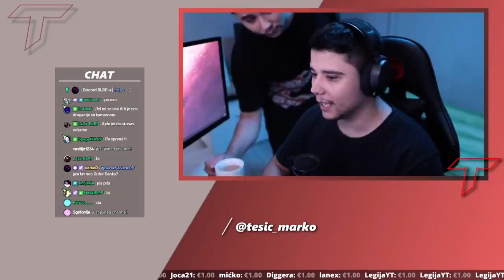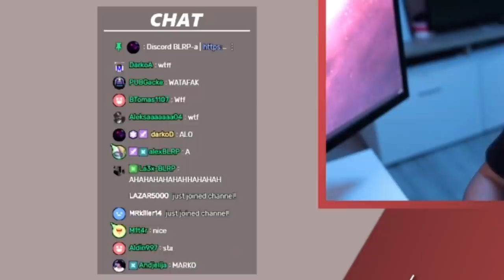TESIC PRENKOVAO SVOJU PUBLIKU NA STREAMU - PREJAKA FORA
► INFO:
► Ime i prezime: Marko Tešić
► Godine: 22 godine
► Kamera koju koristim: Canon M50
► Program za editovanje: Vegas 14

► SC: 235,660